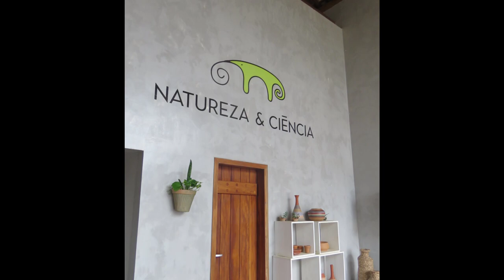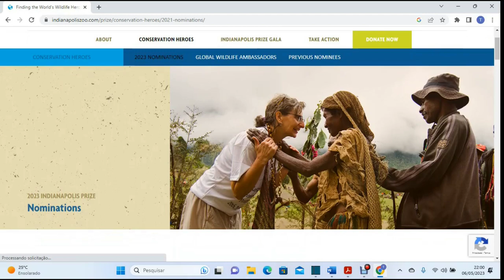A VETERINÁRIA E A CONSERVAÇÃO DA NATUREZA - ep1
Conservação da natureza não é coisa de eco-chato que fica abraçando árvore na pracinha da cidade.
Na verdade, muitos profissionais diferentes estão envolvidos, como por exemplo, os veterinários que trabalham com animais selvagens. Flávia Miranda é uma destas veterinárias que desenvolve uma parte de seu trabalho de Conservação em Ilhéus, no Instituo Tamanduá, além de ser professora na Universidade Estadual de santa Cruz.

PUBLICAÇÃO DA ESPÉCIE NOVA DE PREGUIÇA-DE-COLEIRA
Miranda, F.R. et al. 2022. Taxonomic revision of maned sloths, subgenus Bradypus (Scaeopus), Pilosa, Bradypodidae, with revalidation of Bradypus crinitus Gray, 1850. Journal of Mammalogy, XX(X):1–18.

TAXONOMIA
A definição exata de "taxonomia" varia ligeiramente de fonte para fonte, mas o núcleo da disciplina permanece: a concepção, nomeação e classificação dos grupos de organismos. Três definições são encontradas nos livros didáticos:
- Teoria e prática de agrupamento de indivíduos em espécies, organizando as espécies em grupos maiores e dando os nomes aos grupos, produzindo assim uma classificação;
- Um campo da ciência (e principal componente da sistemática) que engloba identificação, descrição, nomenclatura e classificação;
- A ciência da classificação, em biologia, o arranjo dos organismos em uma classificação.

FOTO 2: tatu (Tolypeutes tricinctus)
Fonte:
Moradores de vilarejo na Bahia se unem a pesquisadores para salvar o tatu-bola-da-caatinga

FOTO 7: nature-man-in-tree-on-water
Fonte:
Adventures in Environmental Ethics: